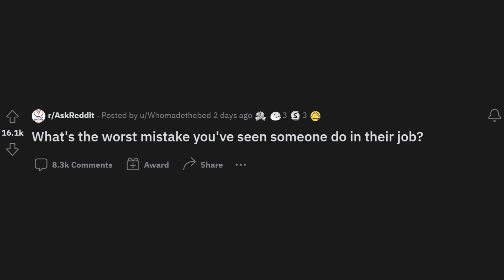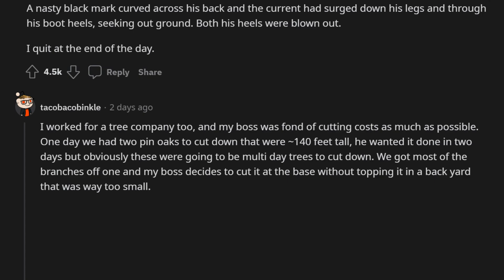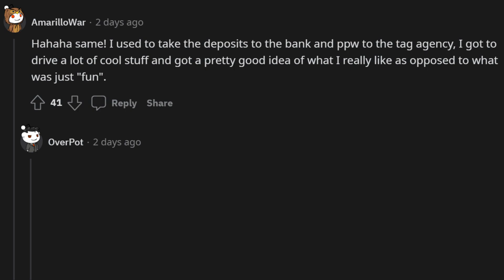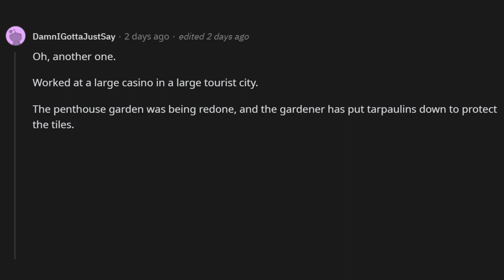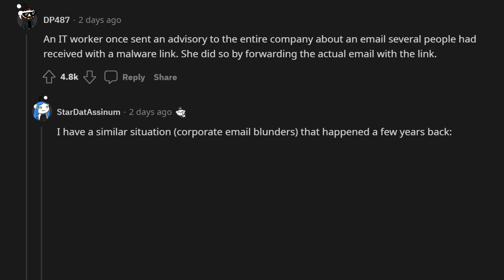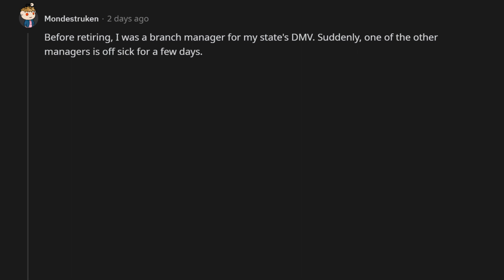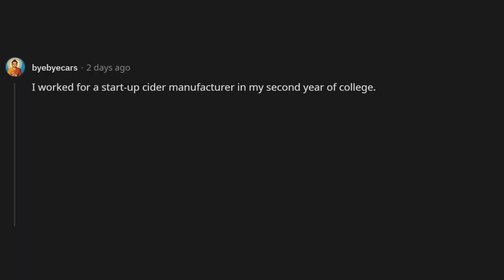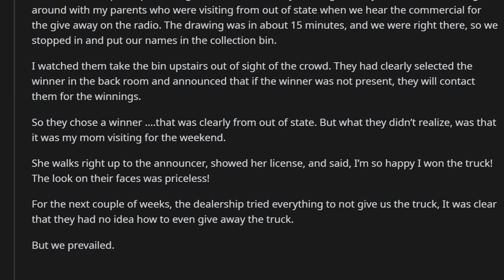These People Shouldn't Have Jobs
r/AskReddit: In this video, Redditors share their crazy stories.